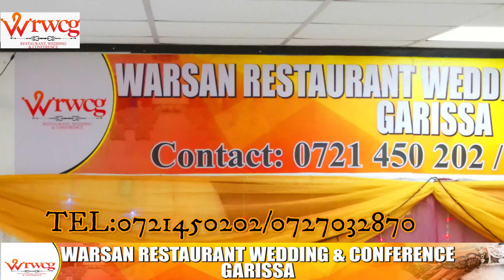WARSAN RESTAURANTS WEDDING & CONFERENCE GARISSA / TELL 0759535353/0759525252